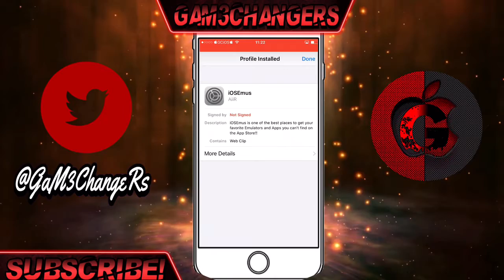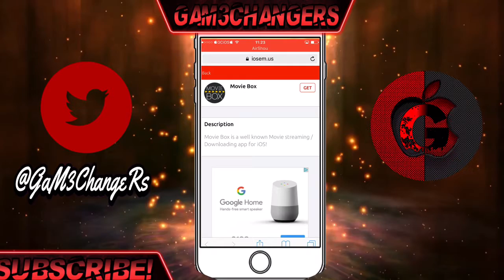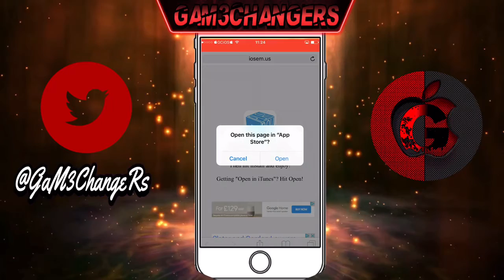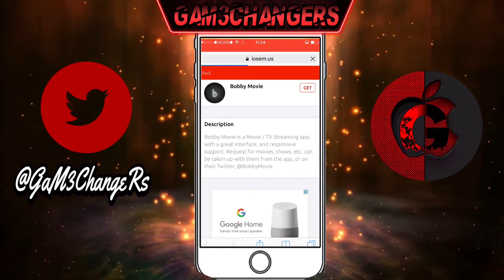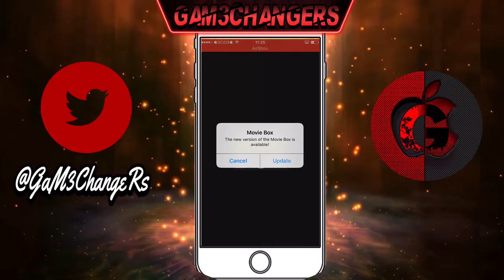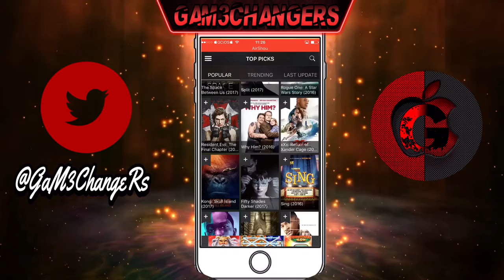How To Watch Movies/TV Free iOS iPhone,iPod & iPad (NO Jailbreak/PC) - Playbox HD and More !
NEW - How To Watch Movies/TV Free on iOS iPhone,iPod & iPad (Playbox,Moviebox, & Bobbymovies)

NEW How To Get TUTU VIP Free iOS 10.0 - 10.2 No PC/Jailbreak iPhone,iPod and iPad

How To Get Spotify++ Free NO Jailbreak Or PC - iOS Spotify Premium Free - Listen To Music Offline

Get $7.99 Game For Free - Death Road To Canada free no Jailbreak or PC - iOS iPhone,iPod and iPad

How to Get a Working iOS Screen Recorder No Jailbreak or PC - iPhone,iPod and iPad

NEW How To Get Screen Recorder FREE On iOS devices No Jailbreak Or PC - PixlRec

NEW - Get Paid And Hacked Apps/Games FREE ON ALL iOS No Jailbreak Or PC

NEW - HOW TO Download and Stream Movies ALL iOS FROM THE APP STORE (NO JAILBREAK/PC) Iphone,Ipod,IPad

NEW - How to Get 100's Of Hacked Games & Paid Apps Free (NO JAILBREAK/PC) ALL iOS

NEW - ALL Best Cydia Alternatives in One Place (NO JAILBREAK/PC) ALL iOS

*NEW!* Get PAID + HACKED Apps IOS FREE (NO JAILBREAK/PC) Delta , CuteCut Pro and MineCraft Pocket

How To Get Cute Cut Pro Free On IOS - No Jailbreak and NO PC iPhone,iPod and ipad

TuT- How To Make Your Own Free ThumbNails on Any iOS Device (iPhone,iPad and iPods)

*NEW* GET In-App Purchase FREE (NO JAILBREAK / PC) iOS 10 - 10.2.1/9 Hacked Apps Iphone,ipod and ipad

*NEW!* Get PAID + HACKED Apps on all IOS FREE (NO JAILBREAK/PC) Delta , CuteCut Pro and MineCraft Pocket Edition

NEW - GET FIVE NIGHTS AT FREDDYS SISTERS LOCATION FREE ALL IOS (PAID APPS FREE) iphone,ipod and ipad

HACKED BULLET FORCE ACCOUNT GIVEAWAY ( ALL GUN HACK ) IOS ONLY Ipod,iphone and ipad

Follow the steps in the video to get the chance to get this account for free it has all guns unlocked so you can play away with any weapon of your choosing !

*NEW* GET MINECRAFT POCKET EDITION FREE ALL IOS/Iphone (NO JAILBREAK/PC) + HACKED BULLET FORCE GIVEAWAY

TROUBLE SHOOT : If it goes to aero tv download a vpn app from app store and activate it then go to the website and it will work !!

*NEW!* Get FREE PAID Apps + HACKED Games on all IOS Devices (NO JAILBREAK / PC) + HACKED BULLET FORCE GIVEAWAY

App creators twitter : @Jakeashacks

*WORKING* How To Get FREE PAID Apps + HACKED Games on all IOS Devices (NO JAILBREAK) iPhone, iPad, iPod 5j,5c,6,6s,7,7

Awsome youtubers !!

1. Go to Settings App ➜ Safari ➜ Tap "Clear History and Website Data"
2. Tap on the link ➜ Tap Safari button. OR Open this video in safari